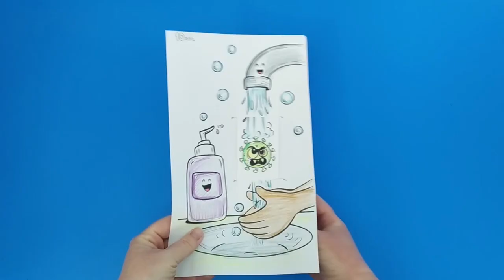Coronavirus Craft Activities for Kids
- Crayons
- Scissors
- Glue